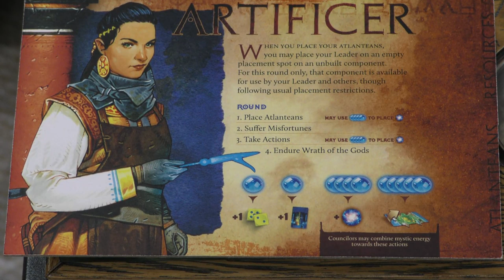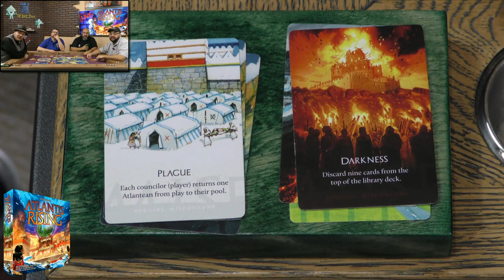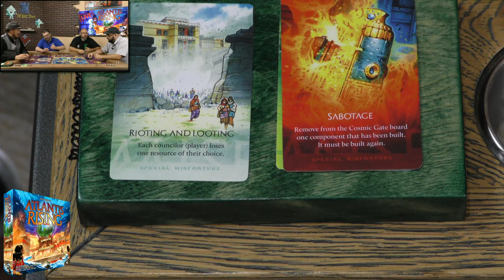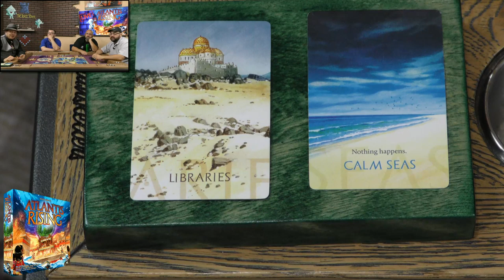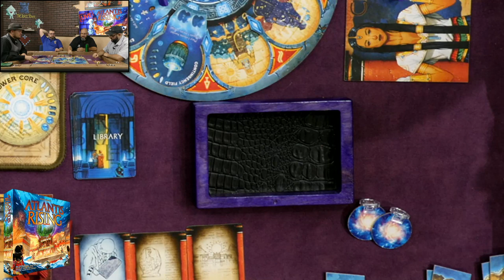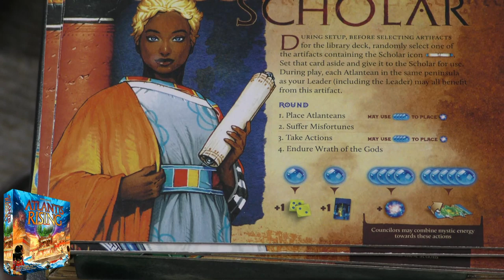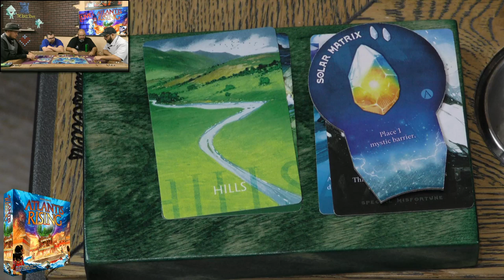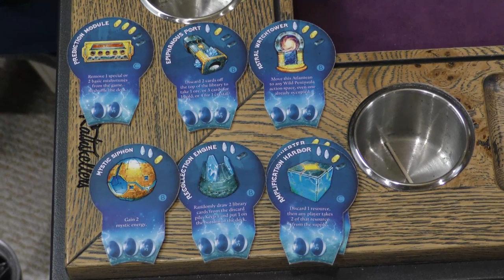Live-play of Atlantis Rising (Sponsored by Elf Creek Games)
Come watch a live-play of the new version of Atlantis Rising, brought to you by Elf Creek Games!!

BGG Link: